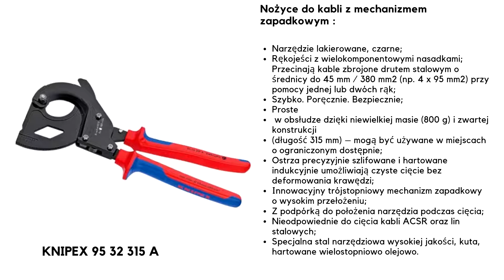Nożyce do kabli z mechanizmem zapadkowym | KNIPEX 95 32 315 A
KUP TERAZ!

⚡Narzędzie lakierowane, czarne;
⚡Rękojeści z wielokomponentowymi nasadkami;
⚡Przecinają kable zbrojone drutem stalowym o średnicy do 45 mm / 380 mm2 (np. 4 x 95 mm2) przy pomocy jednej lub dwóch rąk;
⚡Szybko. Poręcznie. Bezpiecznie;
⚡Proste w obsłudze dzięki niewielkiej masie (800 g) i zwartej ⚡konstrukcji (długość 315 mm) – mogą być używane w miejscach o ograniczonym dostępnie;
⚡Ostrza precyzyjnie szlifowane i hartowane indukcyjnie umożliwiają czyste cięcie bez deformowania krawędzi;
⚡Innowacyjny trójstopniowy mechanizm zapadkowy o wysokim przełożeniu;
⚡Z podpórką do położenia narzędzia podczas cięcia;
⚡Nieodpowiednie do cięcia kabli ACSR oraz lin stalowych;
⚡Specjalna stal narzędziowa wysokiej jakości, kuta, hartowane wielostopniowo olejowo.